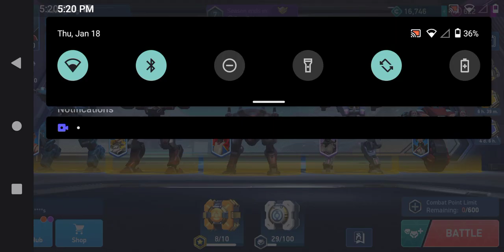Lancer with javelin 4's#why/how